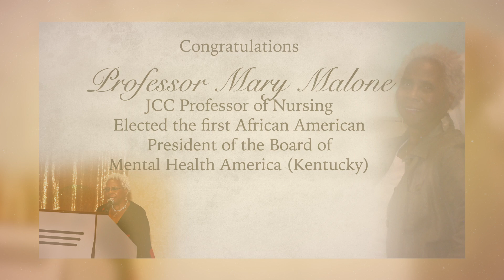REVISED - SSC Announcements (Aug. 3-4)